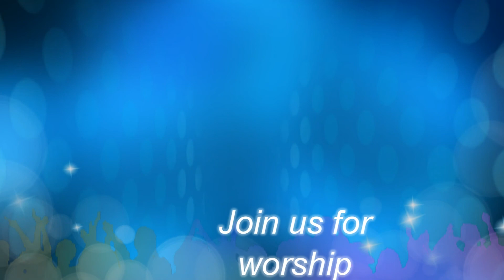PIBK7 31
Video of PIBK Church. Alex Martinez preaching